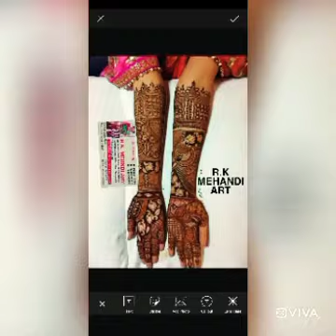R.k mehandi art batala ✋👈 online booking available here mobile no-6280204911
Latest mehandi design by R.k mehandi art batala ✋👈